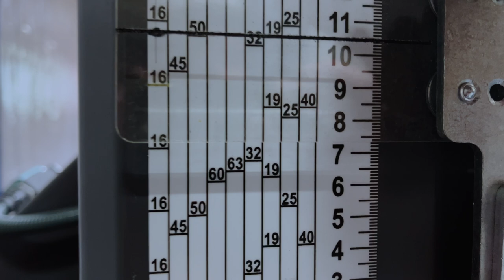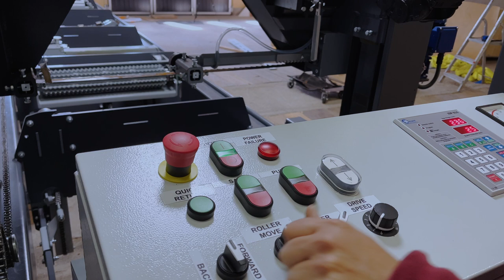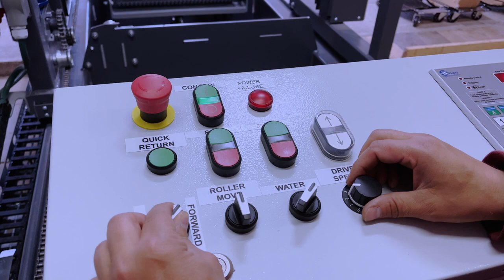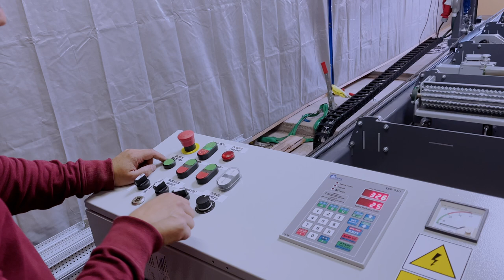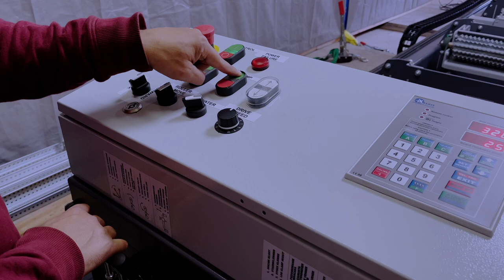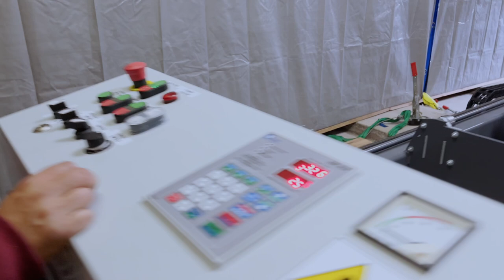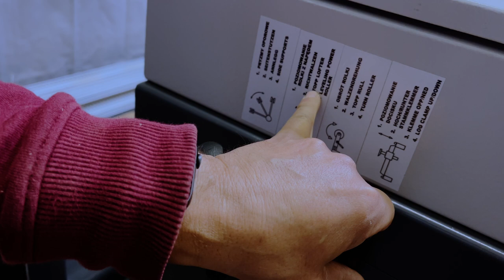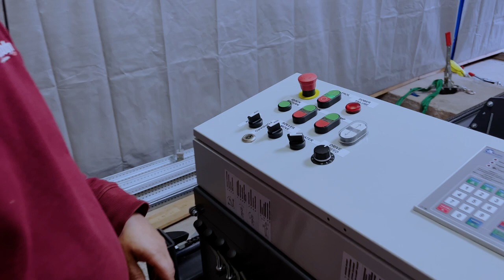Testar funktionerna på bandsågverket - Trak-Met TTP 600 standard med hydraulik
Dags att skatt alla funktioner på bandsågverket fungerar.  Vårt Trak-met TTP600 standard har fullhydraulik, förutom stocklyft som vi valde bort.

I videon får du en genomgång av alla hydrauliska och elektriska funktioner bandsågverket är utrustat med.

En spak till varje funktion, så steg ett är att se att all funktioner fungerar som det ska och vilket håll vi ska dra spöken för att få önskat resultat.

Funktionerna det handlar om är stockanhåll som stocken hålls fast mot, nivårulle med drivning för att flytta stock längsled, stockklämma för att fixera stocken mot stockanhållen och en andra nivårulle.

Det hydrauliska funktionerna minskar det fysiska slitet med att få en stock på rätt plats på sågbänken.

Nivårullarna gör att stocken kan positioneras  så att centrumlinjen, kärnan, hamnar horisontellt  till sågsnittet.

Elektriska funktioner på sågen är automatisk framdrivning med variabel hastighet, höjning och sänkning av såghuvud, elektrisk justering av bandstyrning (som flyttar bandstyrningen så nära stocken det är möjligt), elstyrd ventil för kylvatten.

Sågen är dessutom försedd med en datamåttställare där du kan programmera in sågsnitt, och tack vare den elstryda höjningen av såghuvudet kan datorn sedan justera snitten så de hamnar precis rätt, med hänsyn taget till sågbladets tjocklek.

Slutligen testkörs den 11 kW stora sågmotorn efter att den hydrauliska bandspänningen ställts in till 200 bar.

0:00 Provkörning av bandsågverk., Trak-met TTP600 Standard
0:30 Automatisk framdrift
1:37 Höjning och sänkning av såghuvud
3:15 Elektrisk bandstyrning
3:30 Elventil för kylvatten till bandsågblad
3:37 Hydraulisk spänning av bandsågblad
4:35 Quick return
4:50 Kedjeskydd till automatisk framdrift av såghuvud
5:43 Amperemätare för att se strömförbrukningen
5:52 Kör fram såghuvudet
6:04 Starta hydraulpump
6:42 Stockanhåll
7:55 Främre Nivårulle upp/ner
8:09 Drivning av främre nivårulle fram/bak
8:36 Stockklämma upp/ner
8:52 Stocklämma kläm/frigör
9:03 Stockvändare upp
9:09 Stockvändare kedja rulla stock med- och motsols
9:16 Stockvändare ner
9:19 Botre nivårulle upp/ner
9:30 Datamåttställaren Sebit ISP-010
9:49 Spänner upp band och kontrollerar hur bladet löpet på bandhjulen och styrningar
11:39 Snabbvisning av alla hydrauliska funktioner på bandsågverket
12:35 Test av sågmotor